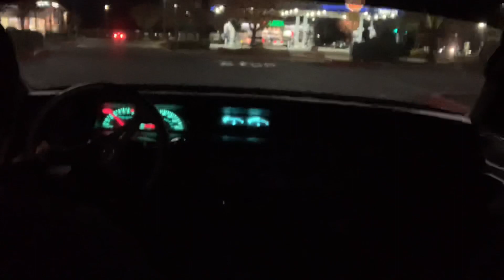Street driving k swapped Honda prelude/Hardpark meet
1996 Honda Prelude
JDM K24a RBB
Big Turbo 82mm